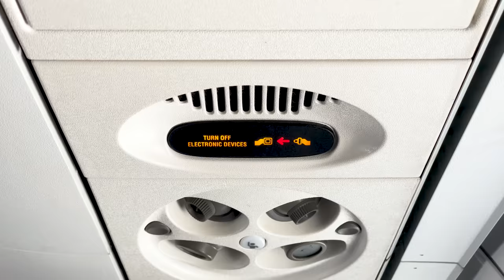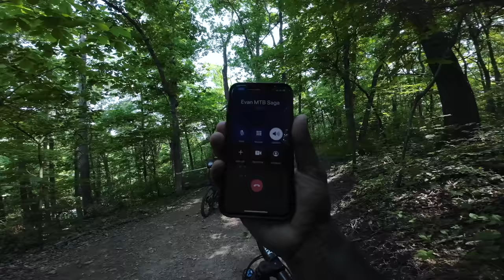This happens every year in Bentonville.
Bentonville Bike Fest 2023
When you get the chance to go to the most mountain bike friendly city in America, you better go! And when the Bentonville Bike Festival is on, you definitely go!

00:00 Assemble the team!
01:00 We came for the BBQ!
01:22 My very first ride in Bentonville!
02:57 Drop the Hammer
03:38 @EvansMTBSaga in the house!
03:55 Coler MTB Perserve
04:10 @BIKINGWITHBOBO has a big unit.
05:15 A coffee house in the woods?!
05:58 Airship at Coler
06:14 Thunderdome Throwdown!
06:44 @jessthemaker
07:55 @robwarner9700
08:21 Exploring and getting lost in Bentonville.
10:02 The Castle Hub
11:13 The Boneyard
11:56 The Masterpiece
12:28 Weird group ride
14:31 Giant Group Ride!
16:25 So many rad moments!